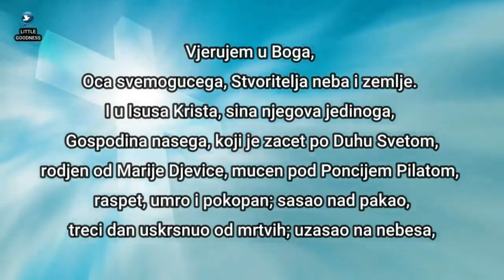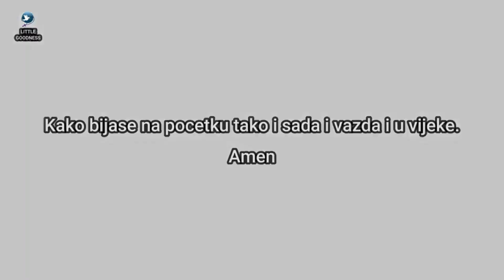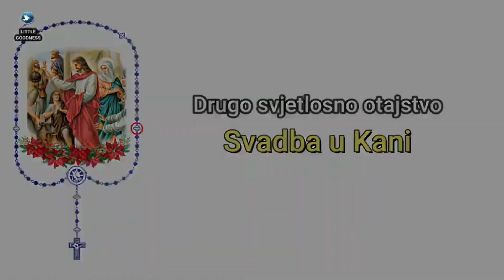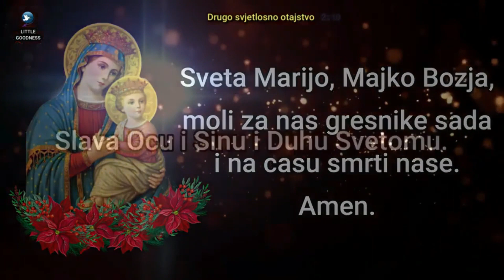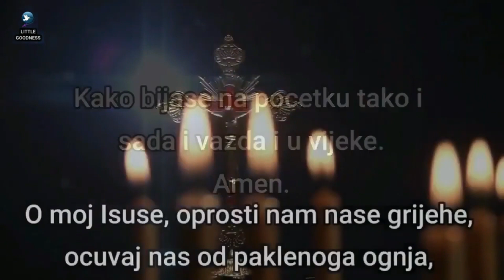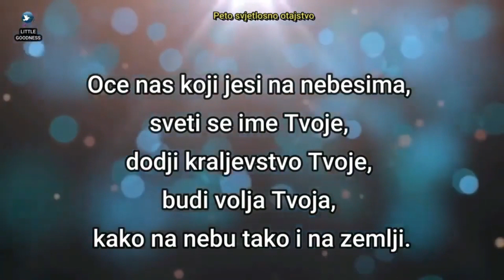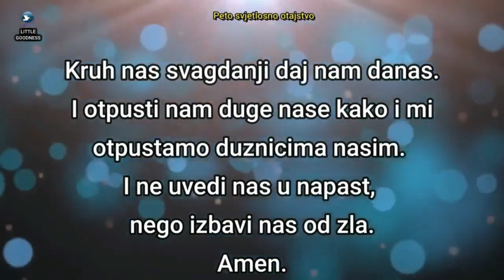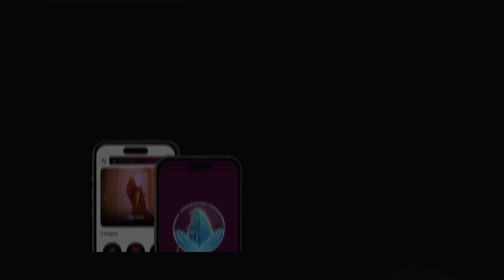Sveta krunica 🙏🏻 četvrtak🙏🏻 December 28, 2023🙏🏻 Svjetlosna otajstva svete krunice 🙏🏻 Croatian Rosary